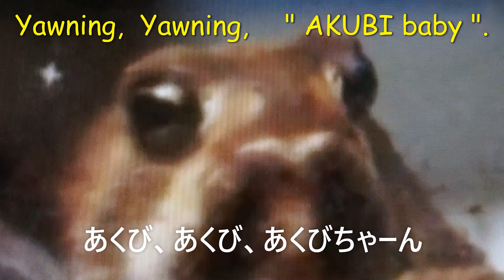『The Alien』『エイリアン』アメフクラガエル🐸 The rain frog. あくび王子👑 Prince Akubi. 宇宙人👽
【Instagram】 初代たまちゃんネイル練習場ch

Prince Akubi seems to be saying, "I have transcended.'' 🐤.. 🐓🥚👽
アクビ王子は「超越した」と言っているようです。 🛸三三三✨

あくび王国物語。
(The Akubi Kingdom story.)
私の名前はあくび王子。
(My name is Prince Akubi.)
あくび王国で特別捜査官と諜報部員をしています。
(I'm a special agent and an intelligence officer in the Akubi Kingdom.)

✨ あくび王子キーホルダー (It is a key ring of Prince Akubi.)
◇ GoPro HERO11 Black ゴープロ アクションカメラ
◇ GEX EXOTERRA カルシウム+ビタミンD3 40g
◇ アメフクラガエルのあくび映像集🐸(Rain frog yawning  video collection.)